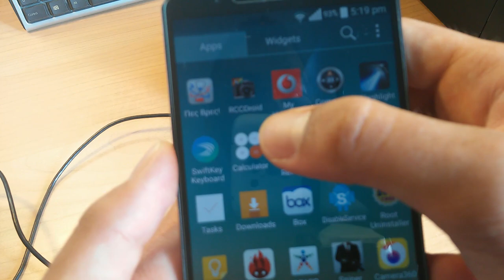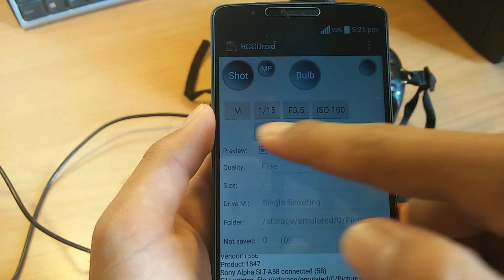Control SONY Camera with Android Remote shutter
This is a quick tutorial on how to control your SONY Camera (DSLR) with your Android device
What you will need:
-Male USB A to Male micro USB B
-OTG Cable
-Your phone should support OTG